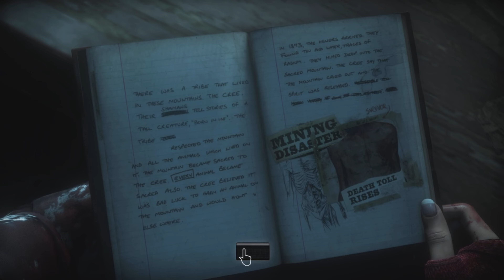Until dawn! Episode 8- Everything revealed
in this episode we figure a lot of things out! who the killer is and what's been going on down in the mines!😱